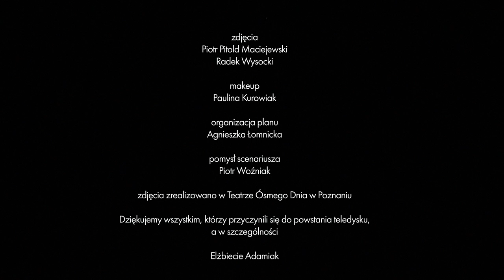Piotr Woźniak "Tango Mortale" [official video]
Utwór pochodzi z płyty "Tata Adama" (MJM Music 2015).
muz. Piotr Woźniak, sł. Agnieszka Łomnicka
zatańczyła: Paulina Wycichowska
zdjęcia: Piotr Pitold Maciejewski/ Guzik-owcy.pl